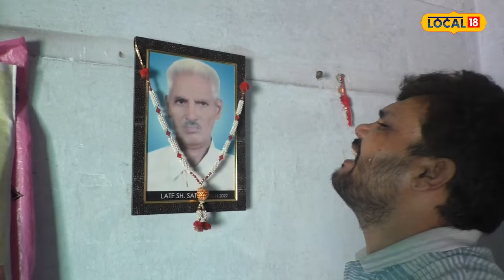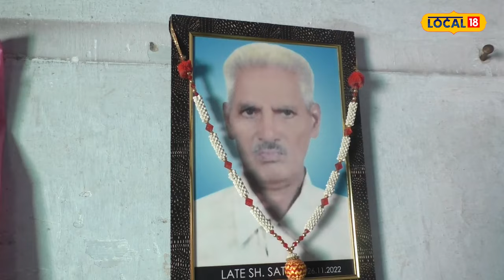Bhawanigarh News | ਜਿਉਂਦੇ ਜੀ ਹਾਰ ਗਿਆ ਜ਼ਿੰਦਗੀ ਦੀ ਜੰਗ, ਪਿਤਾ ਦੀ ਫੋਟੋ ਮੂਹਰੇ ਖੜ੍ਹਕੇ ਫੁੱਟ-ਫੁੱਟ ਰੋਇਆ ਨੌਜਵਾਨ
'ਮੈਨੂੰ ਮਾਅਫ਼ ਕਰਦੇ ਮਾਂ, ਮੈਂ ਕੁਝ ਨਹੀਂ ਕਰ ਸਕਦਾ' ਜਿਉਂਦੇ ਜੀ ਹਾਰ ਗਿਆ ਜ਼ਿੰਦਗੀ ਦੀ ਜੰਗ, ਪਿਤਾ ਦੀ ਫੋਟੋ ਮੂਹਰੇ ਖੜ੍ਹਕੇ ਫੁੱਟ-ਫੁੱਟ ਰੋਇਆ ਨੌਜਵਾਨ

News18 ਪੰਜਾਬ/हरियाणा/हिमाचल एक क्षेत्रीय न्यूज़ चैनल है जिसपर ਪੰਜਾਬ, हरियाणा, हिमाचल, देश एवं विदेश की खबरें प्रकाशित की जाती हैं | समाचारों क साथ-साथ इस चैनल पर समकालीन विषयों पर वाद-विवाद एवं विशेष सीरीज भी प्रकाशित होती हैं जो की काफी रोचक एवं सूचनापूर्ण हैं |n18oc_Bhawanigarh